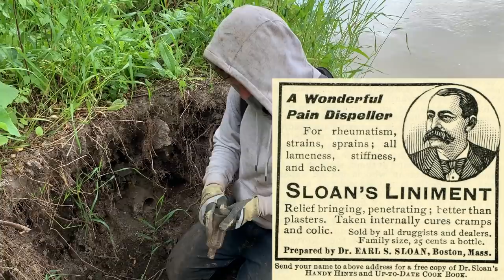Bottles and... Bones?!? Digging 100 year old historic dumps.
Every wonder what's buried beneath your feet?
In today's episode Alex and Zack head down to the River valley looking for old dump sites.
What will we find today? watch and find out!